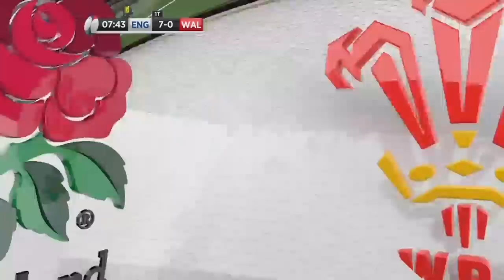Replay | England v Wales 2020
Relive our 2020 Guinness Six Nations match against Wales with coverage from 17:30 BST this Saturday, 8 August.